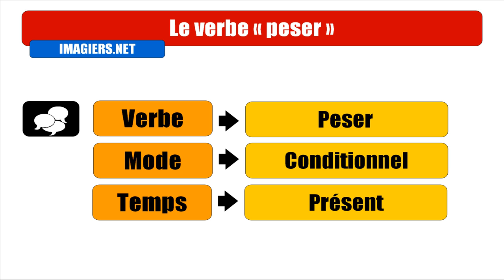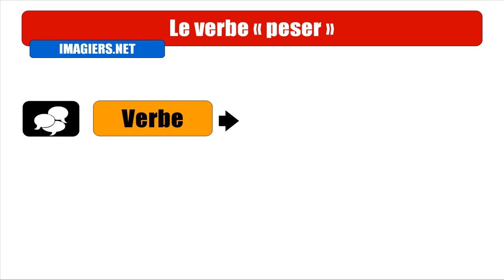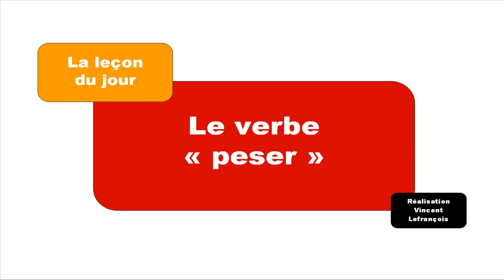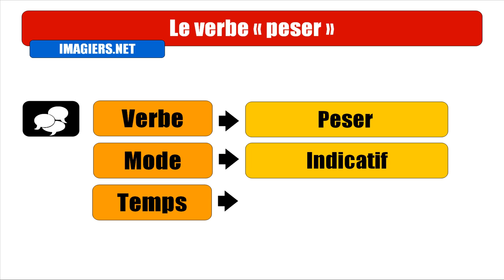フランス語レッスン = 量る